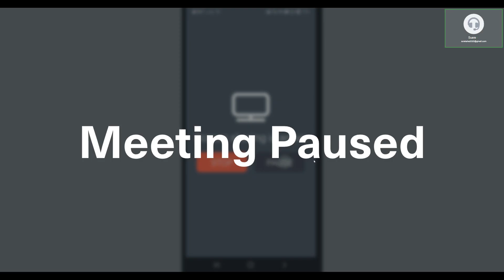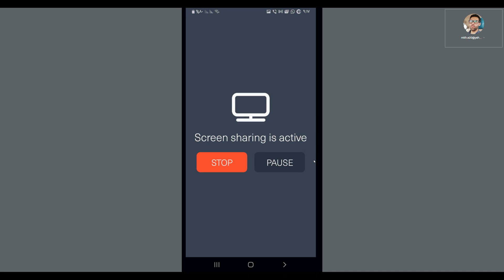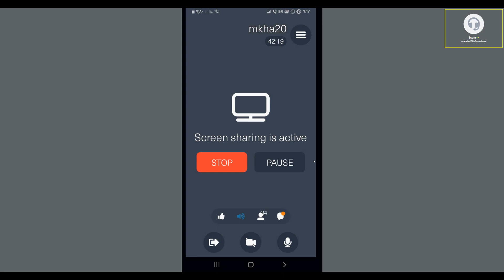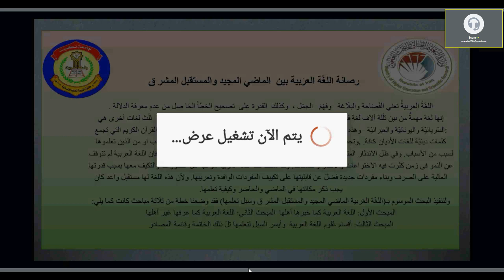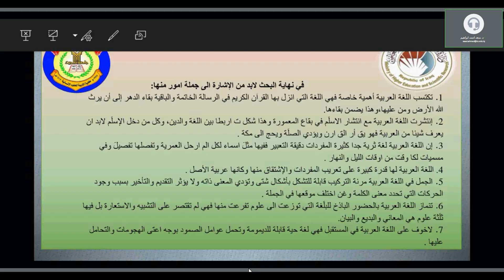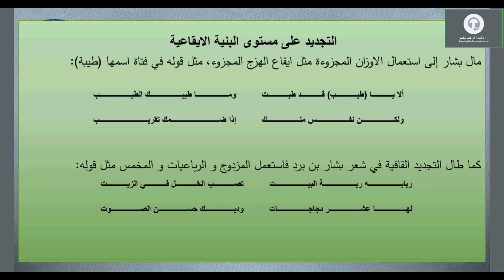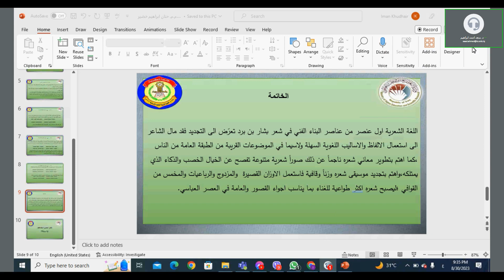المؤتمر العلمي الثاني عشر: العلوم الانسانية ورصانة البحث العلمي رؤى وتطلعات 🔸 جامعة تكريت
م.م. حنان ابراهيم خضير الزبيدي 🔸
أ.م.د. سرى طه ياسين
 🔸 ا.م.د. اسراء وجيه خطاب 🔸
ا.د. ايمن عبد الله احمد - رئيس الجلسة 🔸
ا.م.د. سعد احمد ابراهيم - مقرر الجلسة